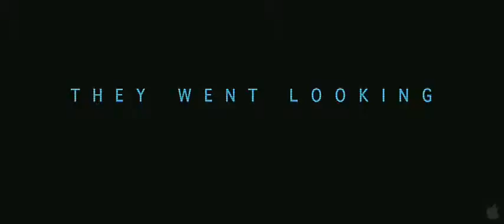Prometheus Official Trailer